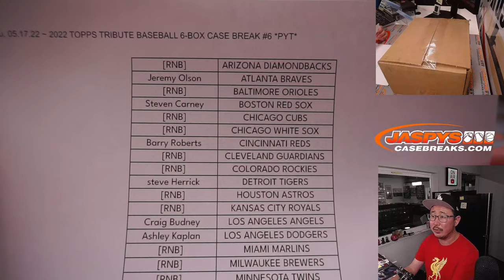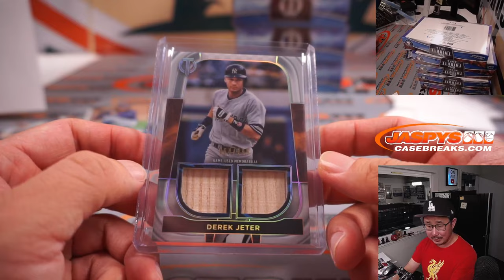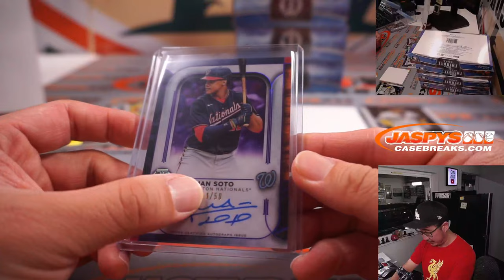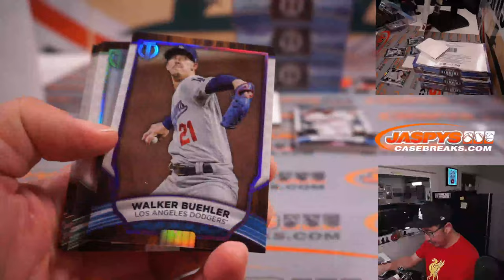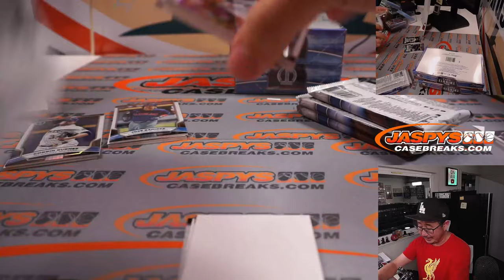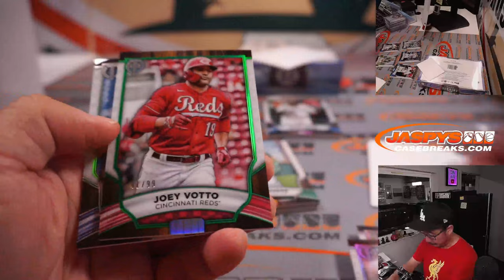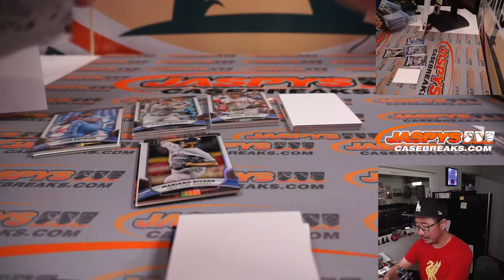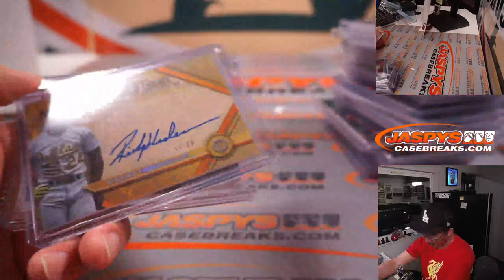Tu, 05.17.22 ~ 2022 TOPPS TRIBUTE BASEBALL 6-BOX CASE BREAK #6 *PYT*